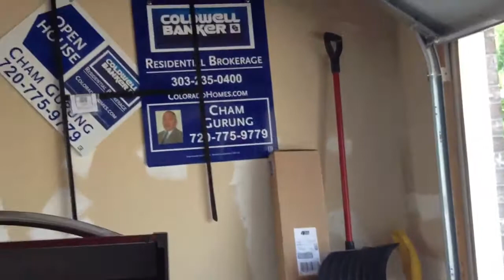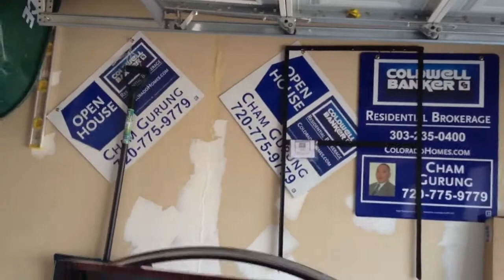BBQ chicken masala